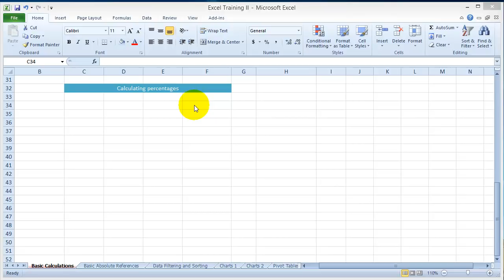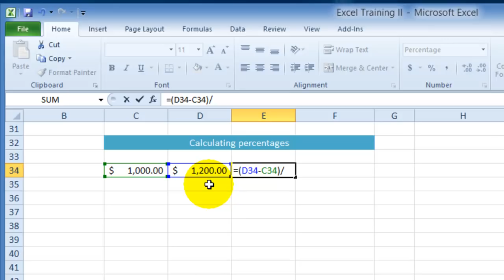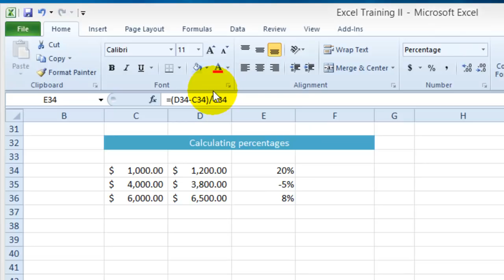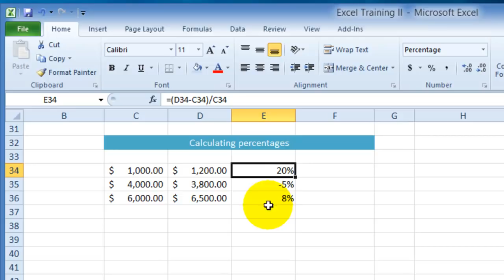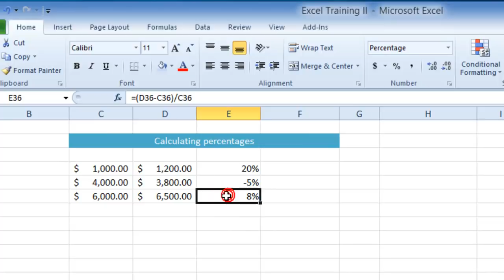Calculating percentages in Excel 2010, 2013, 2016, 2019, 2021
How to calculate percentages in Excel. Learn how to represent data effectively for reports etc. This tutorial applies to calculating percentages in Excel 2016, 2013, 2010 and even 2007.

If you want to take get a deeper understanding of Microsoft Access, take a look